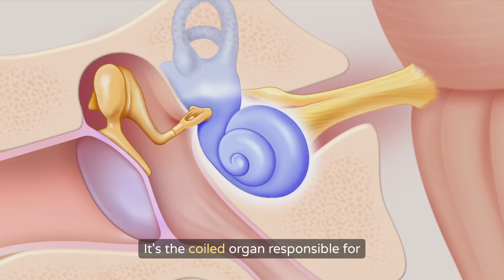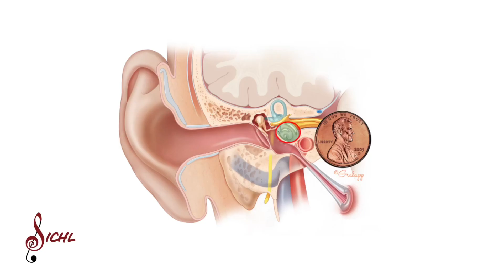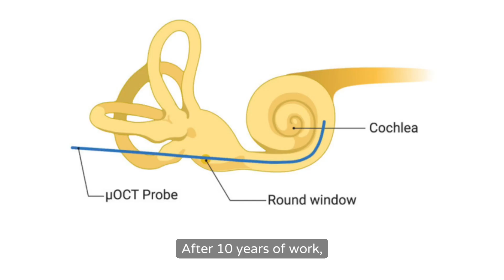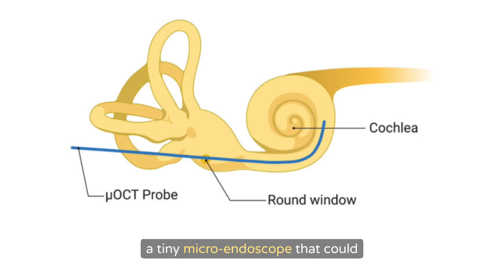Stanford’s Groundbreaking Work to Cure Hearing Loss | Dr. Tina Stankovic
Join Dr. Tina Stankovic, Bertarelli Foundation Professor and Chair of Otolaryngology-Head and Neck Surgery at Stanford, as she explores why hearing research is more vital than ever, the groundbreaking work and significant strides made by Stanford's Initiative to Cure Hearing Loss, and the critical support needed for future breakthroughs. Learn about the cochlea's delicate structure, the limitations of current diagnostic tools, and the promising advances in treatment and prevention that are reshaping the future of hearing health. Discover how Stanford’s unique collaborative environment drives innovation and brings hope to millions affected by hearing loss globally.

Chapters:
0:00 Introduction – The Power of Hearing
0:31 Why Hearing Matters
1:02 The Cochlea: A Delicate Marvel
1:32 Global Impact of Hearing Loss
2:01 Clinical Challenges in Diagnosing and Treating Hearing Loss
2:31 Why Now? Stanford’s Progress and Teamwork
3:26 Why Stanford? Pioneering Solutions with Collaborative Research
3:56 Innovative Diagnostic Tools: The Imaging Probe
4:25 Brain’s Role in Hearing Disorders and Clinical Trials for Tinnitus
4:53 Making Medications Safer: Redesigning Antibiotics
5:22 Call to Action – How You Can Support Hearing Loss Research
5:51 Conclusion – Advancing Hearing Health

🎼 About SICHL:
The Stanford Initiative to Cure Hearing Loss (SICHL) aims to advance research and clinical solutions to prevent and repair damage to hearing and balance systems. With interdisciplinary collaboration, SICHL's more than 100 scientists focus on pioneering methods such as regenerative medicine and drug innovations to combat hearing loss and related disorders. Our initiative’s work is vital in developing new diagnostic tools and therapeutic options, impacting the one and a half billion people globally who suffer with hearing loss.

The most important factor in accelerating our progress is funding. More funding will mean faster progress. If you know people who could help us by becoming donors, or if you would consider donating, visit our

🗓️ Looking for an Appointment?
If you’d like to get an appointment with one of our doctors to see what treatments are currently available, please visit this link for clinic information